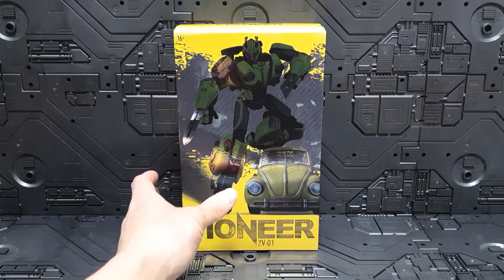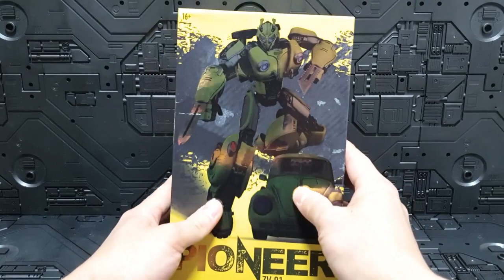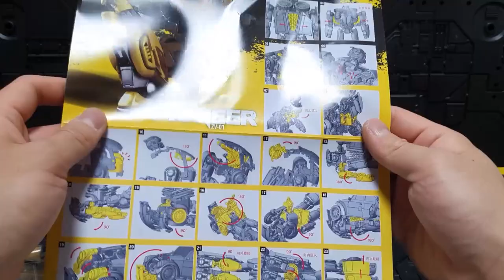ZETA TOYS ZV-01 PIONEER Review,Scale,Transform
Zeta toys ZV-01 PIONEER (BUMBLEBEE)
Review, Scale, Transform, Re-transform video.

제타토이 ZV-01 PIONEER (범블비)
리뷰, 스케일, 변신, 역변신 영상입니다.